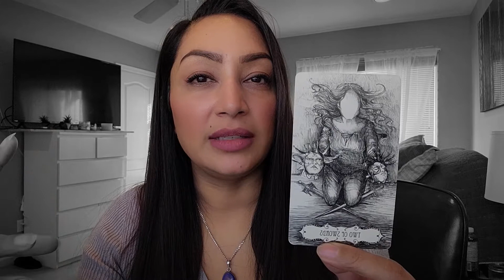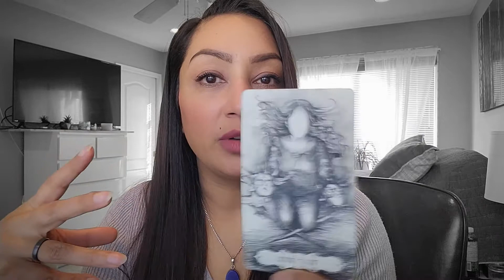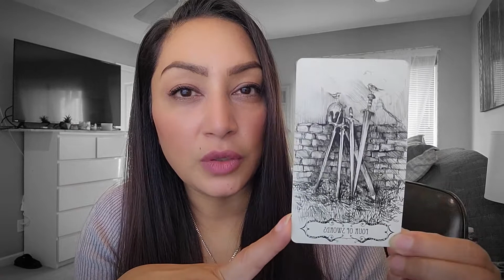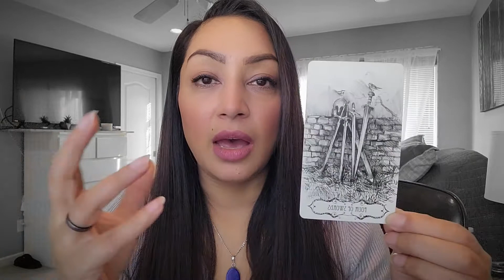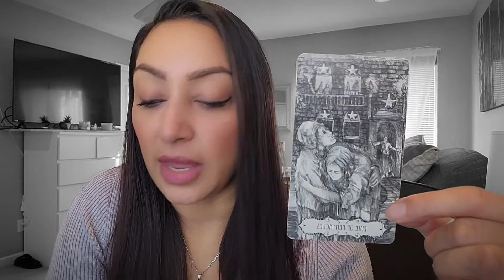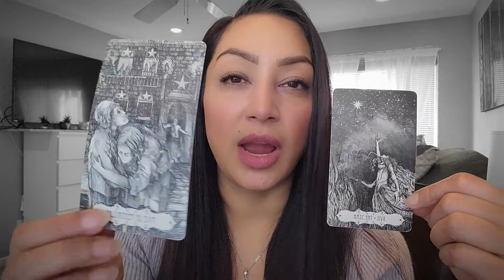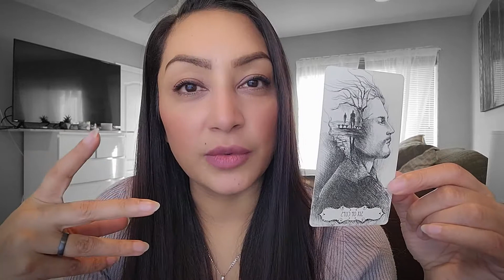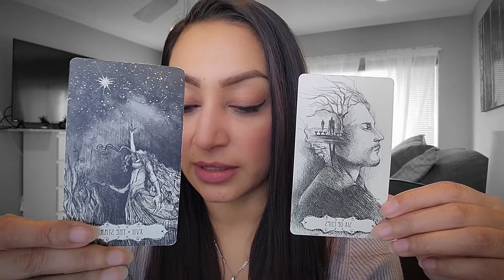Sagittarius - Look What Universe Has Planned For You! December Weekly Tarot Reading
—48 hour Next Day Reading for $100 (CDN)
Your reading within 48 hours from payment & questions being received. The reading can range from 30 - 45 minutes on average. Tarot readings are pre-recorded and uploaded to YouTube unlisted. Meaning only you and whoever you decide to share the link with can view it. The link will be emailed to you once completed.

Hello my beautiful Sagittarius friends! This is your Weekly Tarot Message from Spirit Guide. This is a Timeless Tarot Reading and the date (November 2022) is only meant for upload purposes. If you're seeing this reading on a different date than mentioned in the title, that's totally okay as this message was MEANT FOR YOU to see it one any given day.

Whenever you’re confused about a situation and you’re looking for answers, it’s always a good option to ask the your Spirit Guides for guidance through Tarot! Whether you steadfastly believe these cards can tell you your future or you simply love the ritual of it all, your Tarot Reading for the week will give you the guidance you’ve been needing.